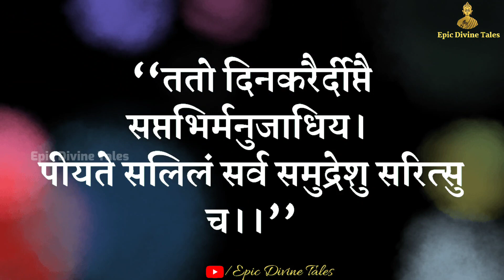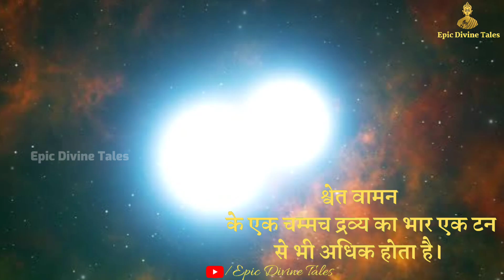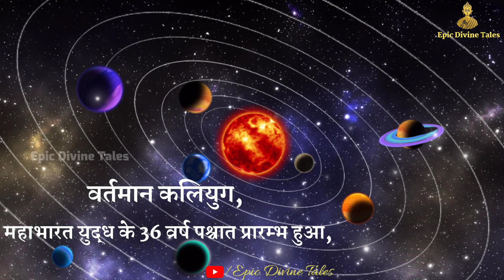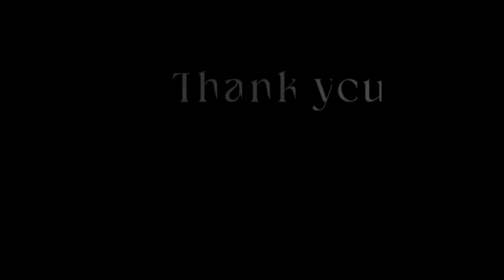कलियुग के अंत में क्या होगा? | what will happen in the end of kaliyuga?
1. कलियुग के अंत में क्या हुआ?
2. हमारा विज्ञान क्या कहता है?
3. कार्ल सेगन ने क्या कहा है?
4. चंद्रशेखर सीमा क्या है?
5. चंद्रशेखर ने क्या समझाया है?
6. सूर्य कैसे लाल दानव बन जायेगा?
7. कलियुग की आयु कितनी है?
8. चतुर्युग क्या होता है?
9. द्वापर युग की आयु
10. त्रेता युग की आयु
11. सत्ययुग की आयु
12. ब्रम्हांड घाट क्या है? और भी कई चीजे।